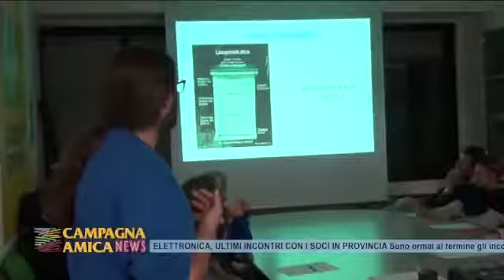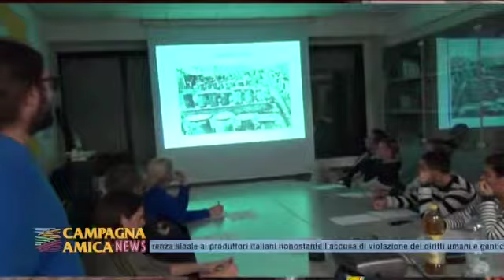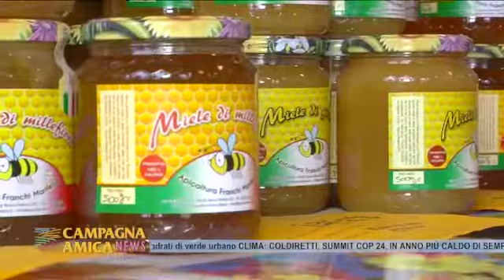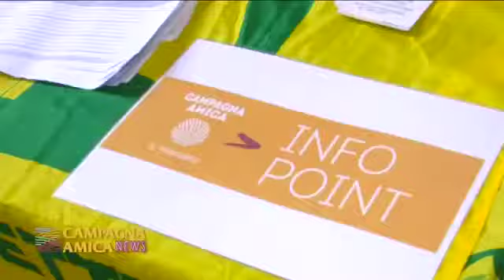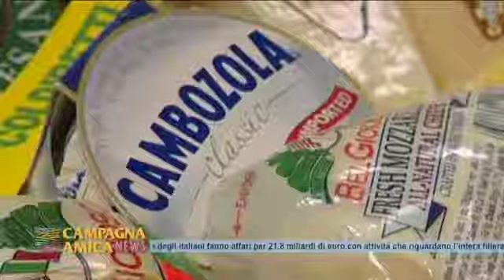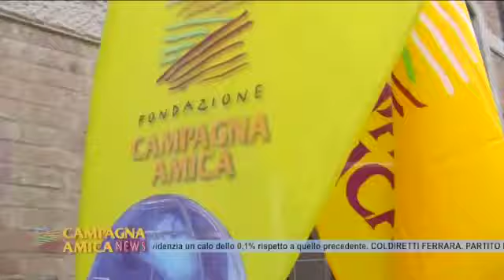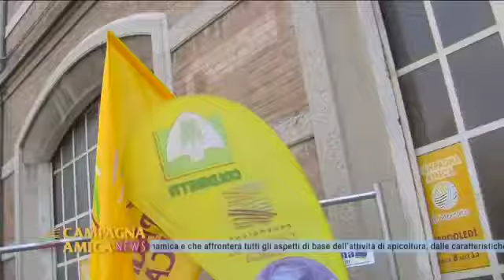"Api Informa" - Coldiretti presenta un nuovo progetto per gli apicoltori